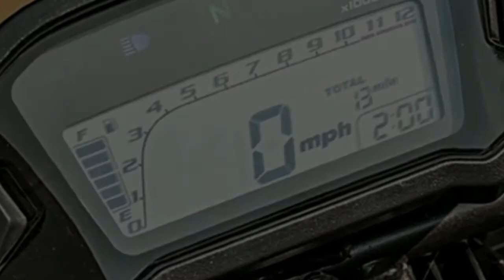ALL NEW 2018 Honda CRF 250 L Rally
2018 Honda CRF 250 L Rally  , for knowing the detail looks, watch in memeymoto channel. MEMEY MOTO , automatic channel about motor. There are many kinds of the motor  in this channel like from scambler, superbike, naked bike until scooter. The motors that be showed in this channel is the newest motor that will be release. It can be your refernce about the design and looks if you want to buy new motor. There are many brands of motor in this channel like honda, ducati, yamaha, triumph, harley davidsion, suzuki, kawasaki ninja etc.
Not only the new looks of motor ths channel also show the unique motor. That will very help you to know about motor.